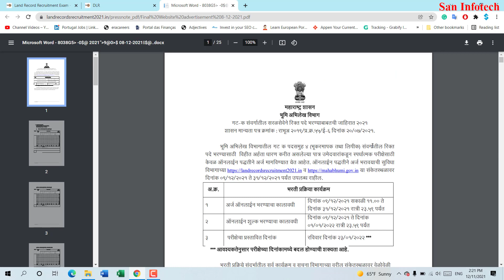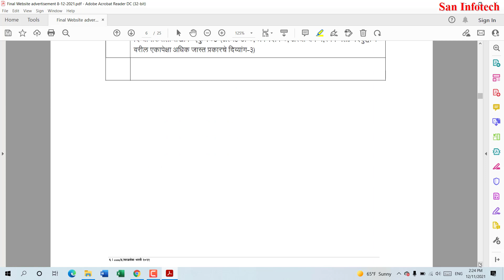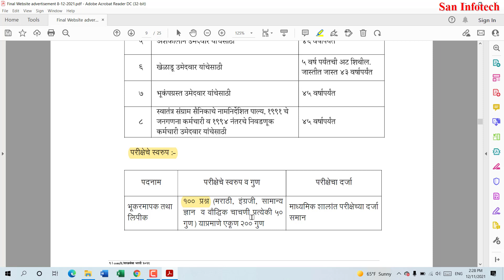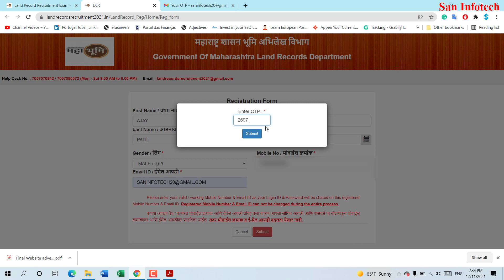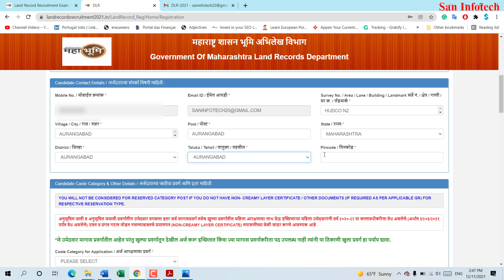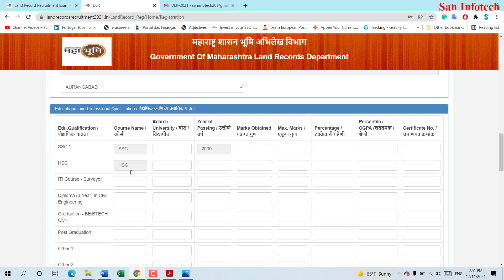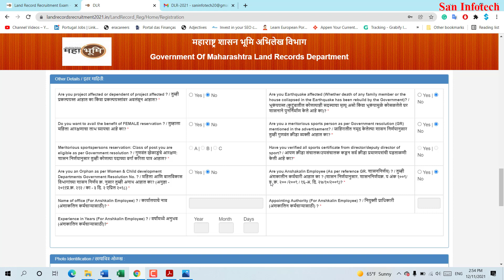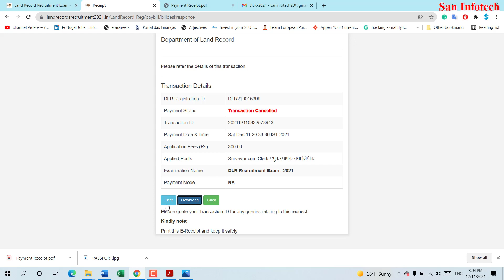Maharashtra Land Records Department Recruitment 2021 Online Application भूमी अभिलेख भरती अर्ज